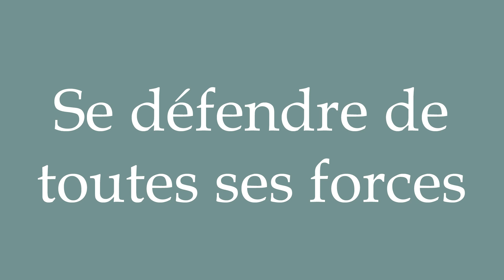How to Pronounce ''Se défendre de toutes ses forces'' Correctly in French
Learn how to say and properly pronounce ''Se défendre de toutes ses forces'' in French with this free pronunciation tutorial.